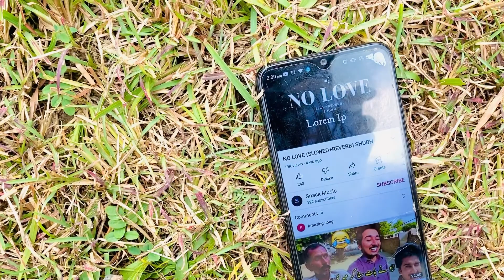Saudi Arabia Ja Rha Hi Yeh |Usmaan Vlog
Saudi Arabia ja Rha hi Yeh |
chor Kr Ja rha hi |
Allah isy kamyab kry |

music Credit
Track NCS